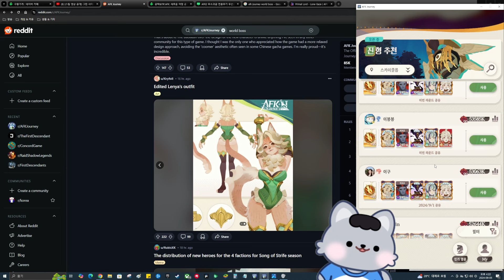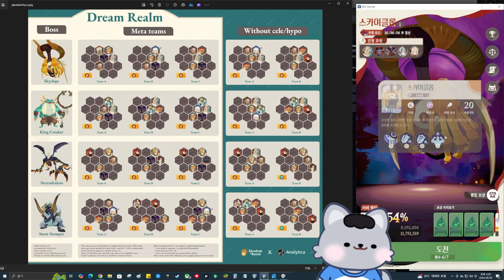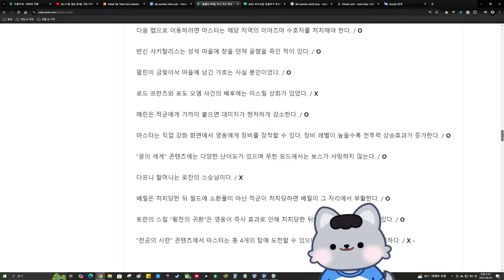AFK2, 성장에서 가장 중요한 꿈의세계! 추천배치 가이드(레딧 추천1등) [AFK 새로운여정]